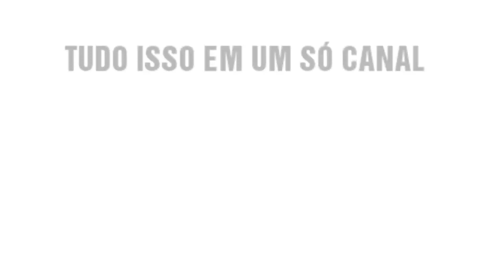PES 20 - GABRIEL MENINO - PALMEIRAS / FACE REALISTA / LOOK ALIKE / HOW TO MAKE / TUTORIAL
Tutorial realista de mais uma nova relevação da base do Palmeiras ele que vem surpreendendo o técnico Luxemburgo, o volante Gabriel Menino editado no jogo PES 20 Efootball, para reforçar seu time na master league.